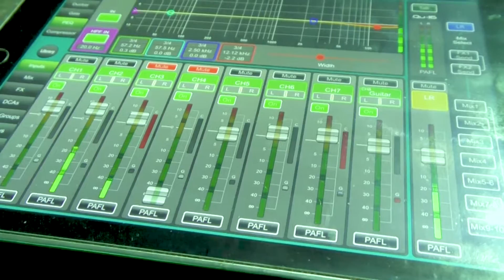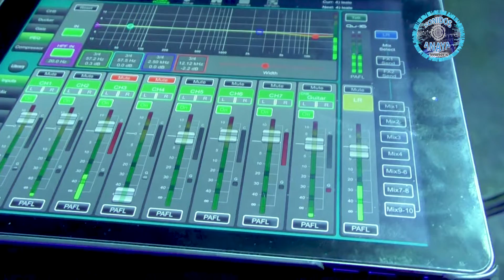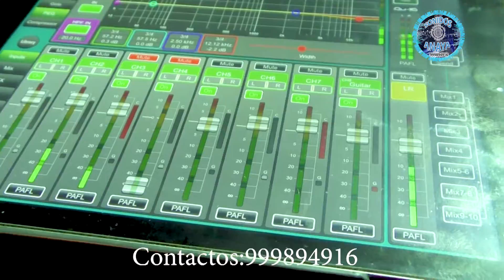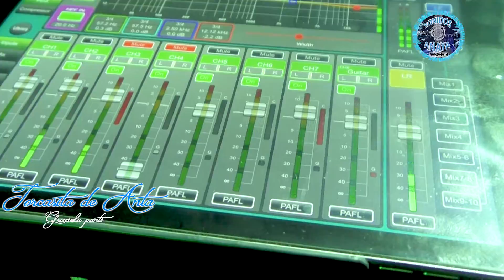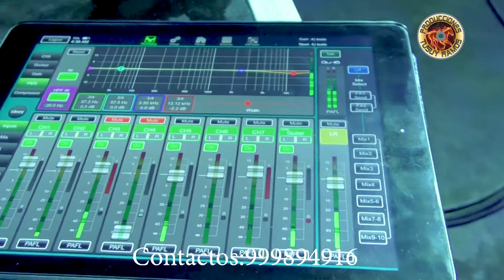TORCASITA DE ANTA Y LEALES DE ANTA : Tema tomando una cervecita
PRODUCCIONES TUSUY RAMOS